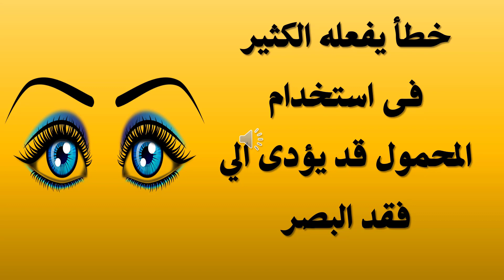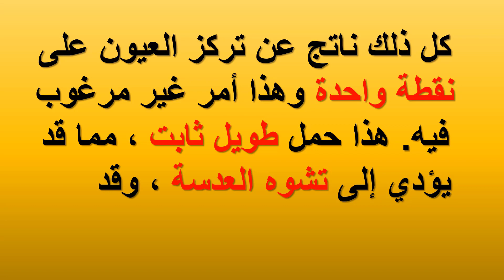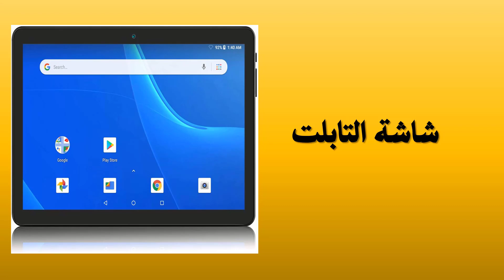عادة خاطئة فى استخدام المحمول تؤدى إلى مشاكل فى الروؤية وقد تفقد بصرك بسببها